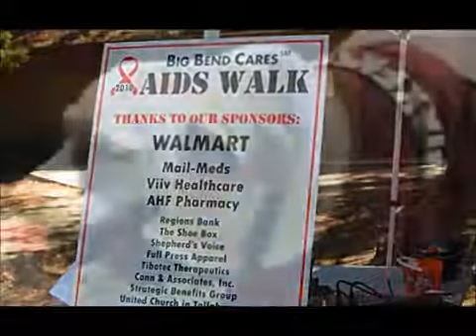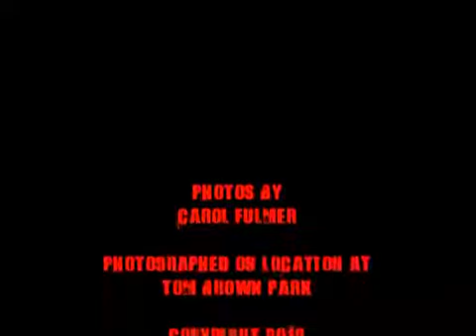AIDS Walk 2010